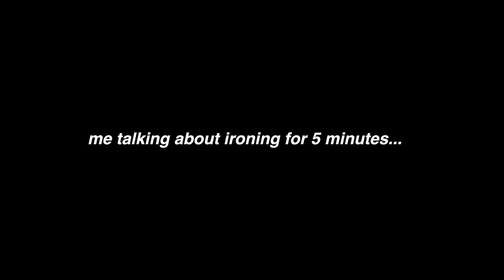HUGE try on NASTY GAL haul! BLACK FRIDAY SALE :) ad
•Depop: loveviex

Lovevie